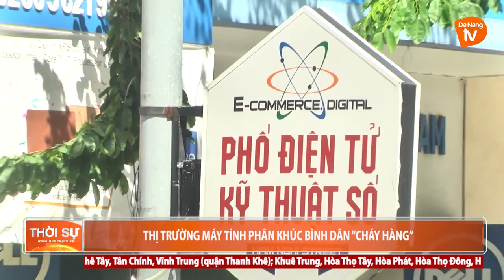THỊ TRƯỜNG MÁY TÍNH PHÂN KHÚC BÌNH DÂN “CHÁY HÀNG”